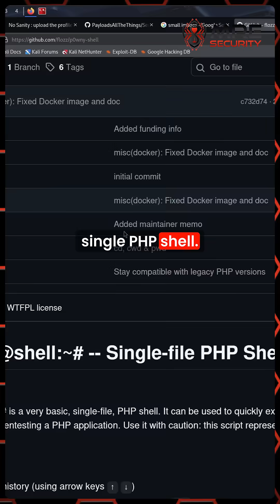What Happens When You Upload a Malicious File to a Website?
In this video, we go through how to perform a file upload and gain remote code execution (RCE) on a web application. By exploiting the web application and uploading a malicious PHP file, we can obtain a shell, adn begin navigating the target system.